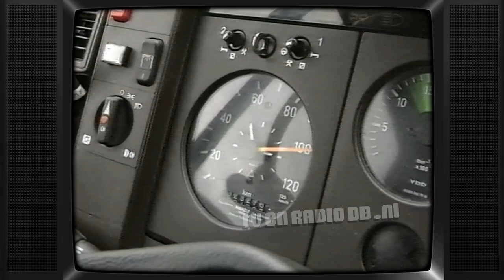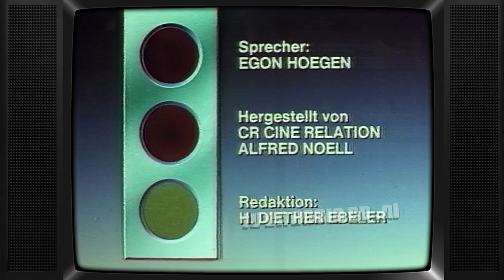TV: Der 7 Sinn (19910926, ARD) (incl promo) | Verkeer | Ongeluk Vrachtwagen | Auto's | Wrakken Wrak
Uitgezonden op 26 september 1991 door de ARD.

Met dank aan Marcel & Otto voor het beschikbaar stellen van deze videoband.